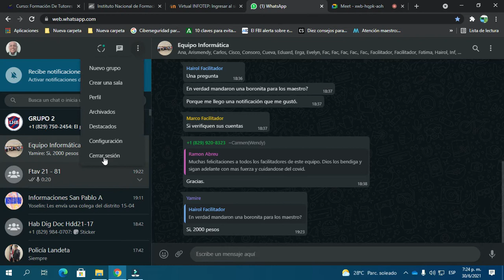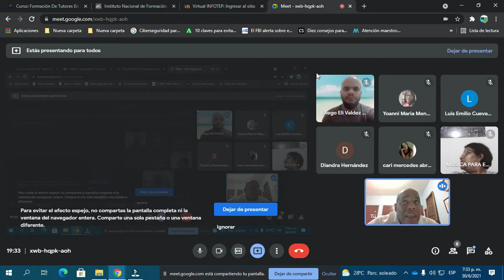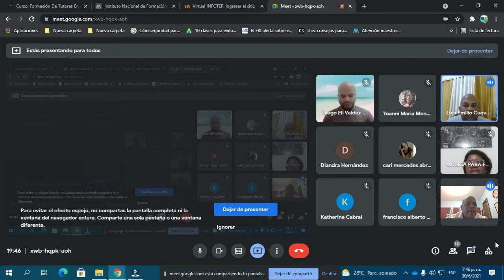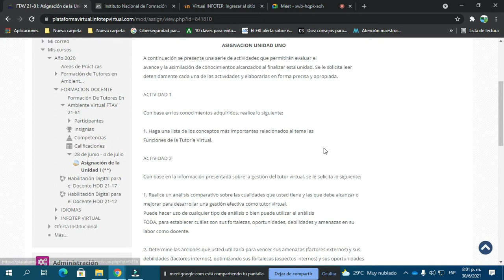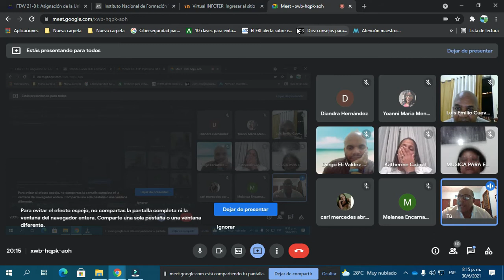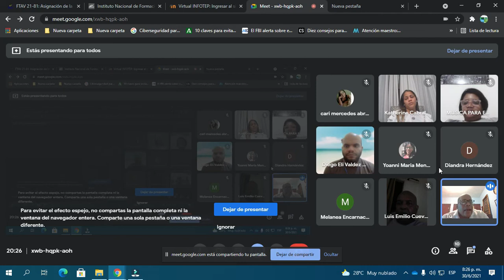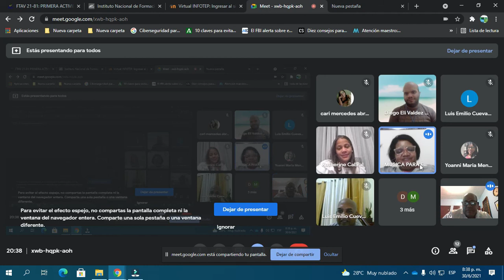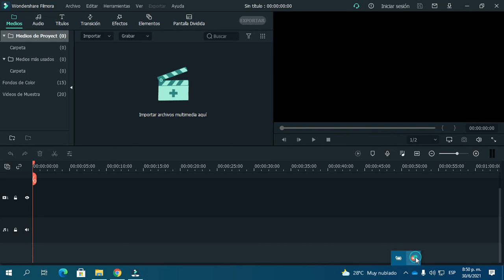video ftav 21 81 39 de julio